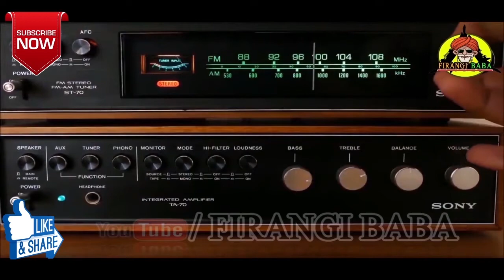नॉर्थ कोरिया देश के सबसे चौकाने वाले तथ्य // Shocking facts about North Korea in hindi FIRANGI BABA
नॉर्थ कोरिया देश के सबसे चौकाने वाले तथ्य Strange and shocking facts about North Korea in hindi

North Korea (About this sound listen), officially the Democratic People's Republic of Korea (DPRK About this sound listen), is a country in East Asia constituting the northern part of the Korean Peninsula. Pyongyang is the nation's capital and largest city. To the north and northwest the country is bordered by China and by Russia along the Amnok (known as the Yalu in China) and Tumen rivers; it is bordered to the south by South Korea, with the heavily fortified Korean Demilitarized Zone (DMZ) separating the two. However, the territory is wholly claimed by the Republic of Korea according to the constitution.
In 1910, Korea was annexed by the Empire of Japan. After the Japanese surrender at the end of World War II in 1945, Korea was divided into two zones along the 38th parallel by the United States and the Soviet Union, with the north occupied by the Soviets and the south by the Americans. Negotiations on reunification failed, and in 1948, separate governments were formed: the socialist Democratic People's Republic of Korea in the north, and the capitalist Republic of Korea in the south. An invasion initiated by North Korea led to the Korean War (1950–1953). The Korean Armistice Agreement brought about a ceasefire, but no peace treaty was signed.
North Korea officially describes itself as a self-reliant socialist state and formally holds elections. Critics regard it as a totalitarian dictatorship. Various media outlets have called it Stalinist,[ particularly noting the elaborate cult of personality around Kim Il-sung and his family. International organizations have assessed that human rights violations in North Korea have no parallel in the contemporary world. The Workers' Party of Korea (WPK), led by a member of the ruling family, holds power in the state and leads the Democratic Front for the Reunification of the Fatherland of which all political officers are required to be members.
Juche, an ideology of national self-reliance, was introduced into the constitution as a "creative application of Marxism–Leninism" in 1972. The means of production are owned by the state through state-run enterprises and collectivized farms. Most services such as healthcare, education, housing and food production are subsidized or state-funded. From 1994 to 1998, North Korea suffered a famine that resulted in the deaths of between 240,000 and 420,000 people, and the country continues to struggle with food production. North Korea follows Songun, or "military-first" policy. It is the country with the highest number of military and paramilitary personnel, with a total of 9,495,000 active, reserve, and paramilitary personnel. Its active duty army of 1.21 million is the fourth largest in the world, after China, the United States, and India. It possesses nuclear weapons. North Korea is an atheist state with no official religion and where public religion is discouraged.
North Korea is a member of the United Nations when it joined along with South Korea in 1991, G77 and the Non-Aligned Movement.

एक तरफ दुनिया को बेहतर बनाने की कोशिश की जा रही हैं,
वहीं कई ऐसी जगहें भी हैं जहां मानवाधिकार भी जीवित नहीं हैं यहाँ कोई बिना इजाजत के चू से चाँ नही कर सकता।
ऐसी चर्चा होने पर नॉर्थ कोरिया का नाम सबसे पहले आता है।

उत्तर कोरिया देश के लोगो के ये भी नही पता होता कि बाहर दुनिया में क्या हो रहा हैं।